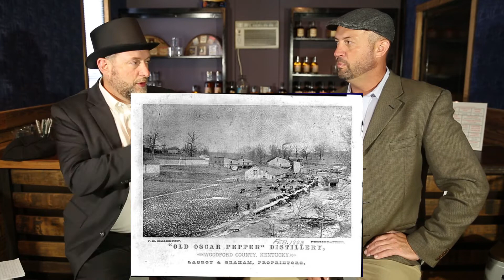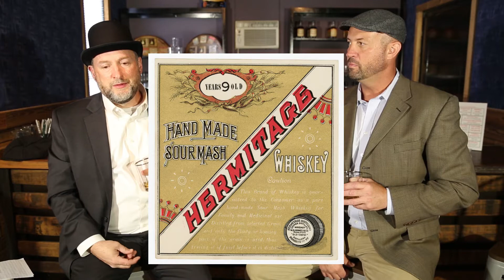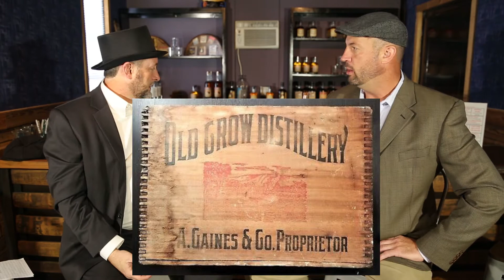Behind the Label: Colonel Taylor Part 2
The Taylor saga continues to unfold.